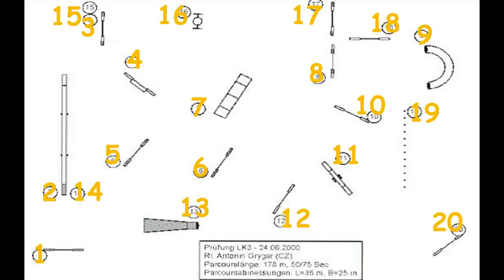Agility: Parcours nach Grygar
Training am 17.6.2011